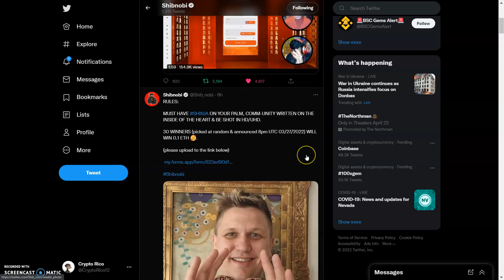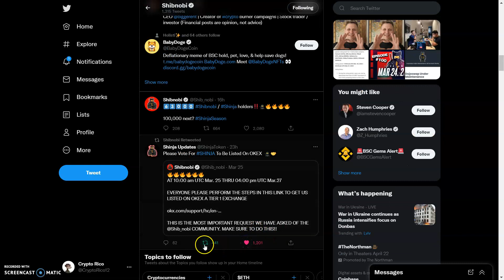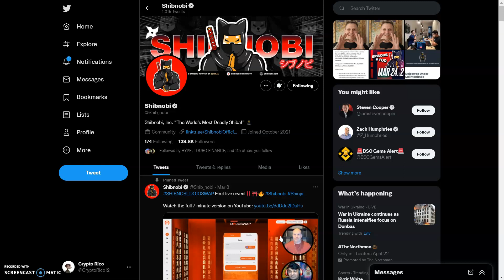Shibnobi Token - New Competition - Shibnobi Community Strong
🐕 $SHINJA, the world’s deadliest Shiba Inu 🗡
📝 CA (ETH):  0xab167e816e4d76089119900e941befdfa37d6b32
📊 Buy/Sell 13% (5% LP, 3% Refl., 5% Mktg.) || 🔒 1 year LP lock

✅ Launched on 15th November 2021 (ETH)
✅ Based community and doxxed dev
✅ Upcoming launch on BSC & Polygon

2:like

3follow me on twitter

4:Tag me and a friend on twitter @CryptoRico12

 feg token ethereum btc